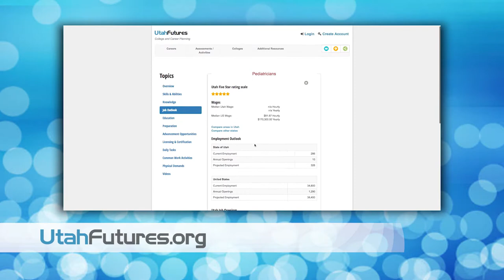Utah Futures PSA: Gov Herbert